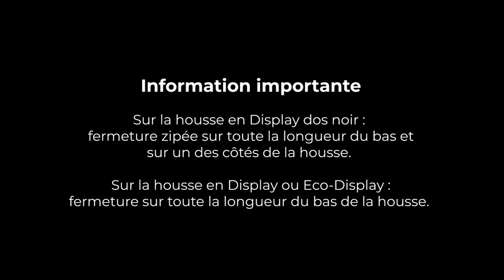La notice de montage du mur d'image droit SPECIMADE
Nos murs d'image offrent une grande polyvalence d'utilisation. La qualité de leur structure et de la housse, leurs visuels interchangeables, leur facilité de stockage, de transport et de montage/démontage en font un outil de communication à usage professionnel.

00:00 : Présentation du mur d'image
 00:16 : Les composants
 00:22 : Commencer par assembler les pieds de la structure à l'aide de la clé Allen fournie
 00:46 : Assembler ensuite les tubes de la structure à l 'aide des boutons poussoirs et du système de repérage numéroté et coloré présents sur les tubes à assembler
 01:31 : Assembler ensuite le reste de la structure
 02:20 : Terminer l'assemblage du haut de la structure
 03:29 : Enfiler la housse sur la structure et la fermeture à l'aide des zips, en commençant par celui du côté, puis celui du bas